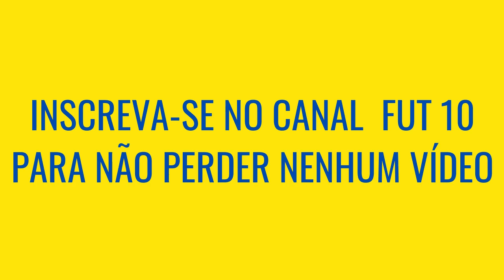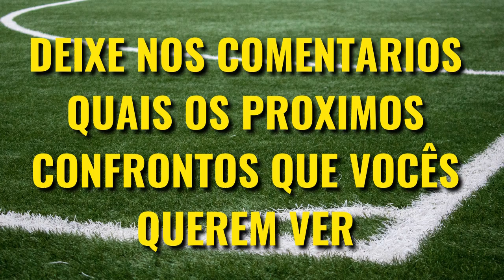Real Madrid VS Bayern QUEM É MAIOR [Comparativo de Títulos]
Real Madrid e Bayern de Munique são dois maiores clubes do Mundo, e o confronto entre esses clubes é um dos maiores do planeta, mas Real Madrid VS Bayern de Munique quem é maior? Veja o comparativo de Títulos nesse vídeo!